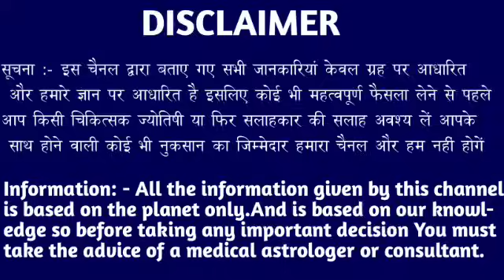कन्या राशि वालों 24, 25, 26 मार्च खुशखबरी खुशखबरी खुशखबरी मिलेगी देखो। Kanya Rashi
कन्या राशि वालों 20, 21, 22 नवंबर खुशखबरी खुशखबरी खुशखबरी मिलेगी देखो। Kanya Rashi